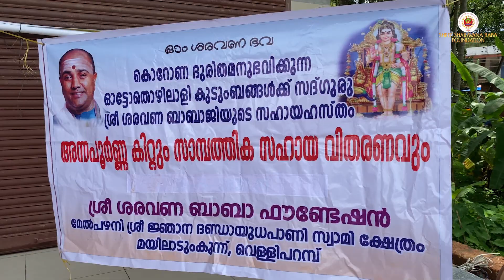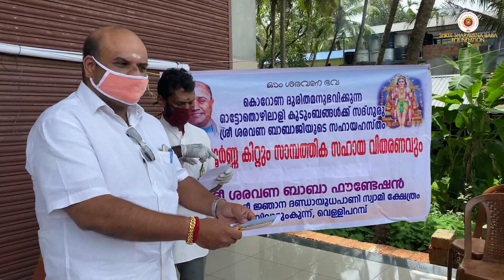Peruvayal Seva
Om Sharavanabhava 🙏
fifty Sevan Auto Driver  received financial assistance
from the Mayiladumkuunu,Velliparambu based Sharavana Baba Foundation . Each of them received  Rs.1,000
cash and grocery coupons worth Rs.1,000 to help ease their plight  for loss of earnings as a result of the Corona pandemic. This noble initiative was possible with the divine
blessings of Sadhguru Sri Sharavana Baba with the overwhelming support from Babaji’s missions and devotees all over the world.